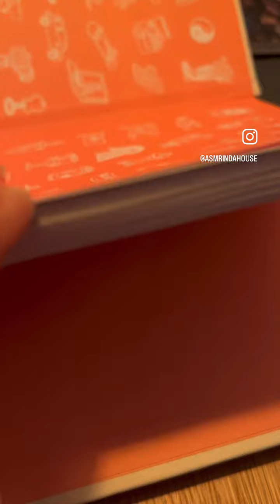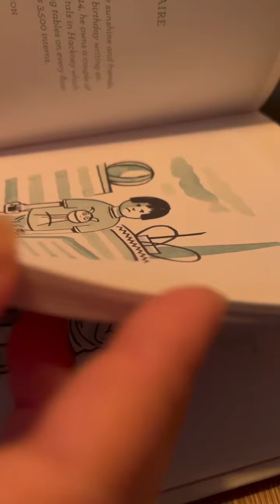BOOK TAPPING SCRATCHING PAGE TURNING LOFI ASMR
I love tapping and scratching books. Books make tingly and relaxing asmr sounds. Page turning has very soft sounds and crinkles make my brain relaxed.
Hope you like this East London book sounds with slow hand movements. Enjoy and have a tingly day! 💕